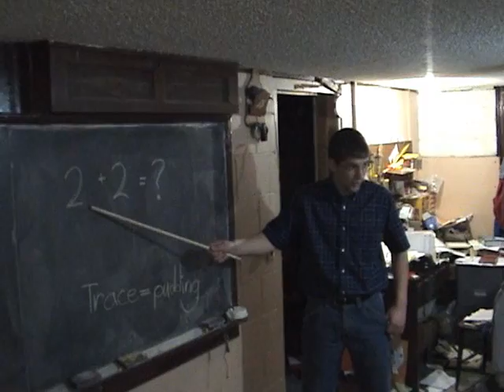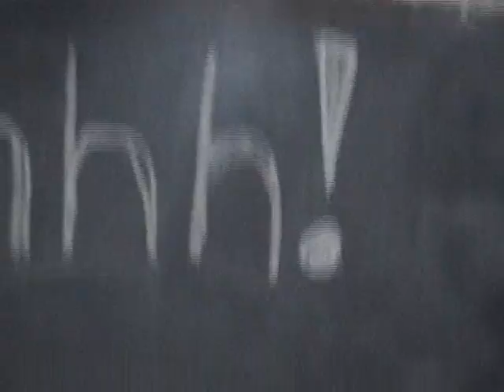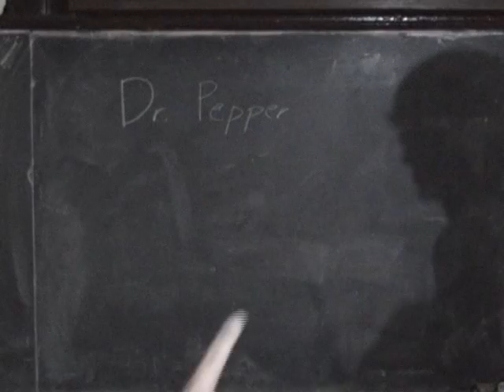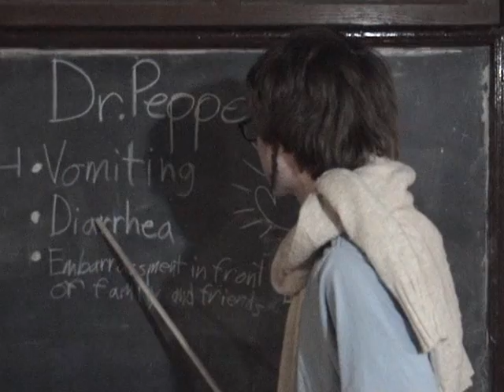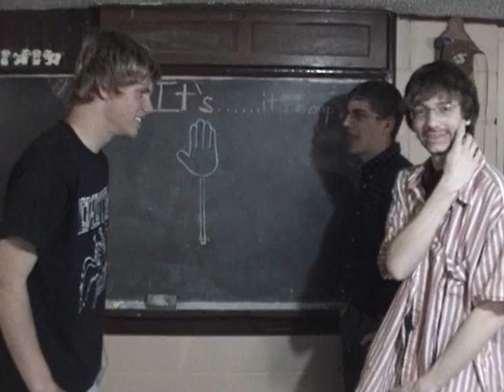Chemistry Soap Commercial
This is my high school groups chemistry project.  Its not the edited one we used but this one has the bloopers.